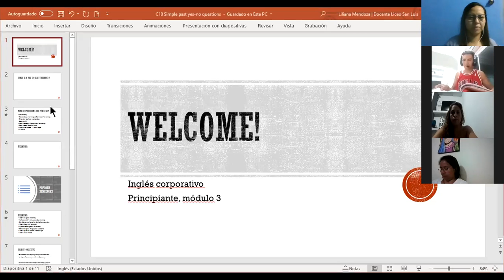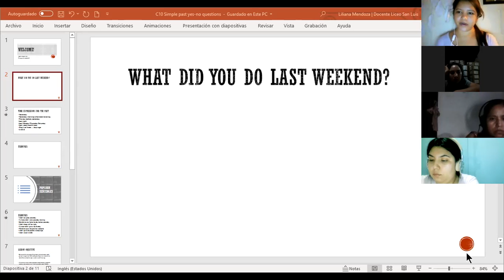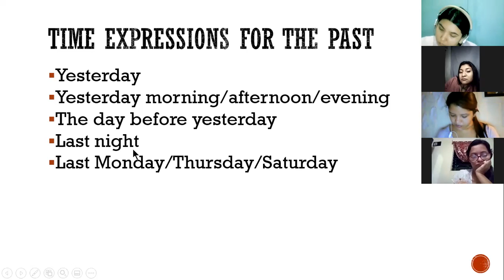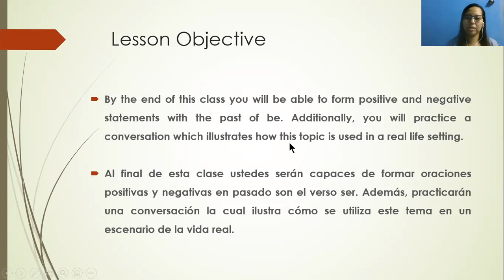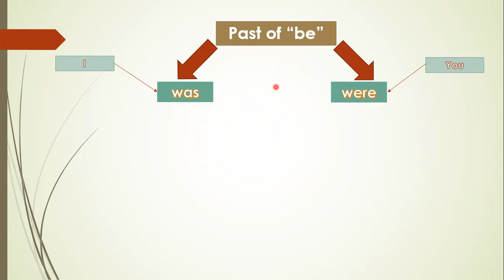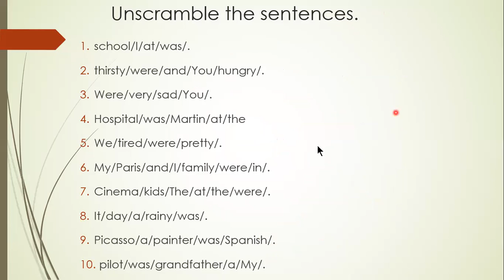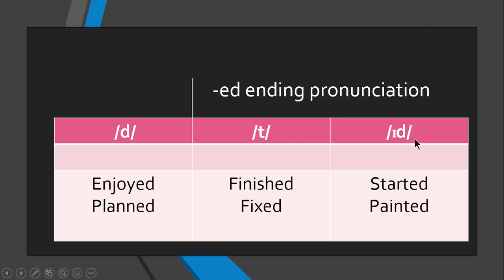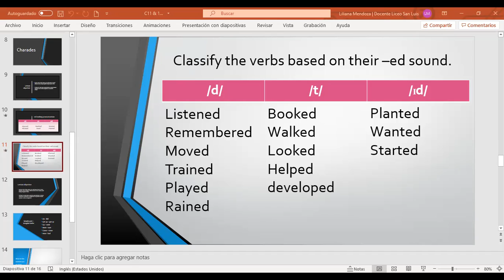Ingles Corporativo-Class 13. Was-were